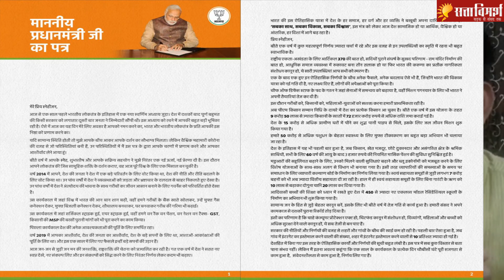P.K. की बात : मन की बात और देश के नाम खत में ये क्या कह गए?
PK ki Baat : कोरोना महामारी और लॉकडाउन के बीच मोदी सरकार ने अपने दूसरे कार्यकाल के एक साल पूरे कर लिए हैं। इस दरम्यान प्रधानमंत्री नरेंद्र मोदी ने देश के नाम खत लिखे और हर बार की तरह रविवार को मन की बात भी की। इन दोनों ही संबोधनों के जरिये पीएम मोदी ने कुछ बातें ऐसी की जिसमें उनकी बेबसी साफ तौर पर झलकती है और इसी बेबसी को हमने P.K. की बात में बताने की कोशिश की है।

सत्ता विमर्श satta vimarsh नाम ही हमारी पहचान है। हमारा मानना है कि सब कुछ सत्ता के इर्द-गिर्द तय होता है, सरकार भी और सरोकार भी। लेकिन, इस सत्ता में हमारी-आपकी भूमिका भी उतनी ही महत्वपूर्ण है जितनी सत्ता में बैठे लोगों की। इसीलिए सत्ता का विमर्श जरूरी है। सत्ता विमर्श हिन्दी माध्यम में सड़क से लेकर संसद तक सत्ता से विमर्श कर अहम समाचार और विचार आप तक पहुंचाने वाला अपनी तरह का अकेला यूट्यूब चैनल है। हमारे इस चैनल में आपको बहुत कुछ देखने, सुनने और समझने को मिलेगा। इनमें से कुछ खास पेशकश इस प्रकार से हैं...

नौ बजे नौ खबर : सोमवार से शुक्रवार रात 9.00 बजे।
P.K. की बात : समसामयिक विषयों पर बातचीत।
प्रधानसेवक की बात : प्रधानमंत्री की कही बात का विश्लेषण।
बिहार विधानसभा चुनाव 2020 : बिहार चुनाव पर खास पेशकश।